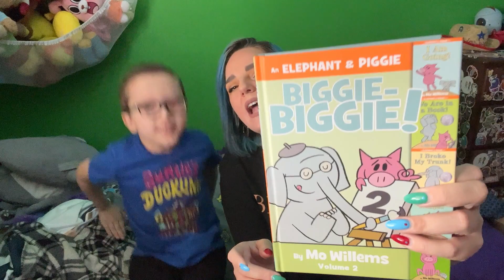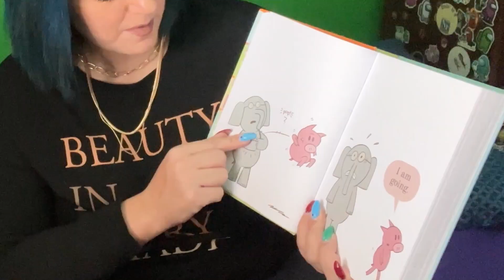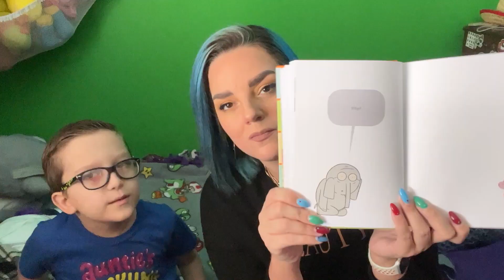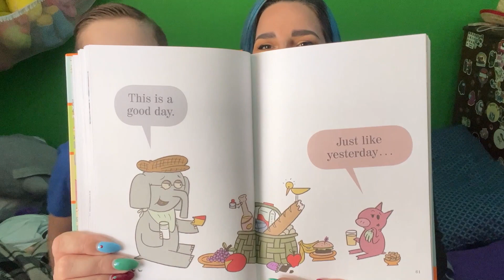Let's Read | I Am Going! (An Elephant and Piggie Book) with Duckling ZuZu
Another great read today. Today, ZuZu and I are reading "I am Going!"

In I Am Going!, Piggie ruins a perfectly good day by telling Gerald she is going. If Piggie goes, who will Gerald skip with, play Ping-Pong with, and wear silly hats with? Let's find out! Get cozy!

Author/Illustrator: Mo Willems